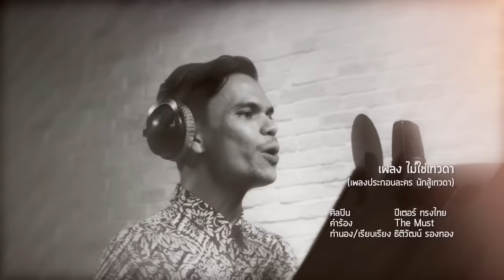ไม่ใช่เทวดา Ost.นักสู้เทวดา | ปีเตอร์ ทรงไทย | Official MV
เพลง ไม่ใช่เทวดา (เพลงประกอบละคร นักสู้เทวดา)
ศิลปิน  ปีเตอร์ ทรงไทย
ทำนอง/เรียบเรียง ธิติวัฒน์ รองทอง

“ไม่ใช่เทวดา” เพลงร็อคกระแทกใจ เนื้อหาบอกถึงความมุ่งมั่น จริงใจ ไม่เกรงกลัวกับปัญหาใดใดที่จะเข้ามา เพลงประกอบละคร “นักสู้เทวดา” ถูกถ่ายทอดผ่านเสียงร้องของ “ปีเตอร์ ทรงไทย” นักร้องนำของวง “ทรงไทย” ที่ได้มีโอกาสมาร้องเพลงประกอบละครให้กับช่อง 3 เป็นครั้งแรก

เพลงประกอบละคร นักสู้เทวดา

ทางที่ต้องเจอมันจะอันตราย
ก็ไม่หวั่นไม่ไหว จะยากแค่ไหน มันต้องวัดกัน
เอาความจริงใจไว้ให้เป็นประกัน
ว่าในใจของฉัน มีเธอ คนเดียวไม่คิดมีใคร

*อุปสรรคจะมากมายฉันก็ไม่หวาดหวั่น
วางเดิมพันไว้ด้วยหัวใจ
คำว่ากลัว ว่าแพ้ ไม่มีในใจ

**ต่อให้คนอย่างฉันอาจไม่ใช่เทวดา
แต่ฉันจะสู้และทำทุกทางให้ได้เธอมา ไม่เกรงกลัวอะไร
ต่อให้มันจะสูงแค่ไหน จะปีนไปหา
ไขว่คว้าเธอนั้นลงมา ไม่ว่าจะยากเท่าไหร่
เพราะหัวใจฉันมันรักเธอ

มีเธอคนเดียวเป็นพลังให้ฉัน
พร้อมที่จะฝ่าฟัน ฝนฟ้า พายุ ให้พ้นมันไป
(ซ้ำ */**/**)